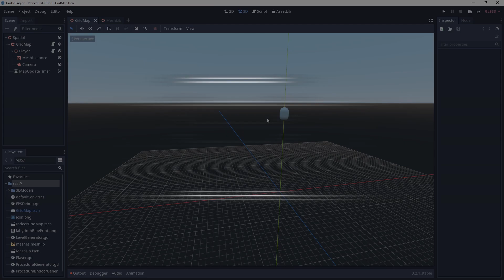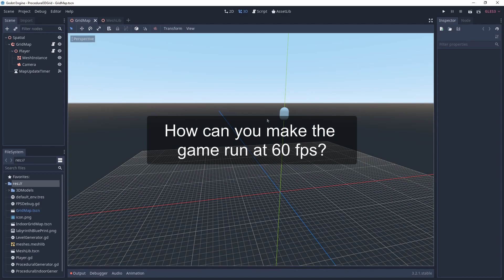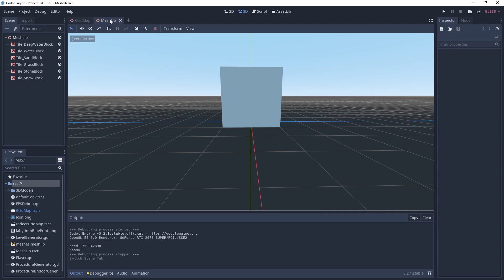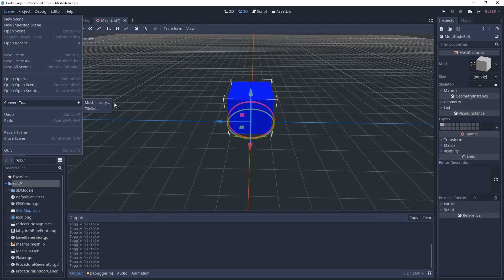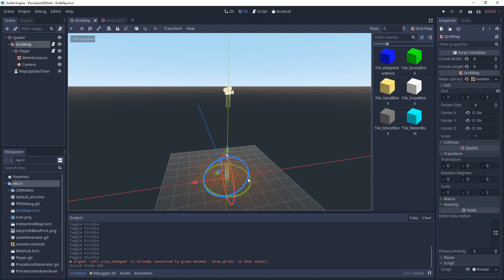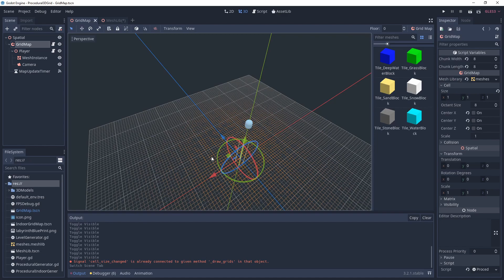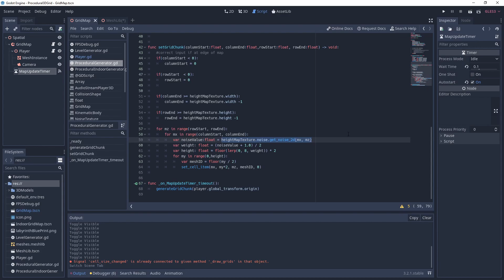Procedural World Generation in Chunks (Godot Tutorial)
In this tutorial we take a look at procedural world generation. But we do so with a view on framerate by loading the world in chunks around the player. Our aim is to keep 60 fps while playing, as well as avoiding long startup load times.